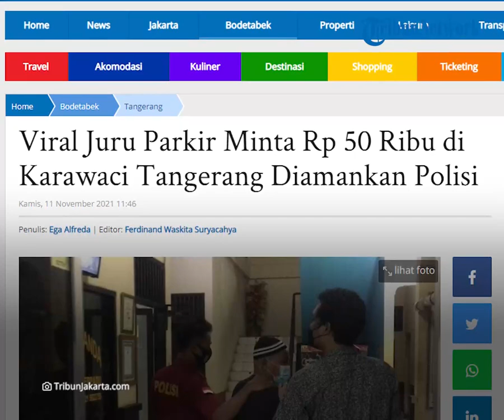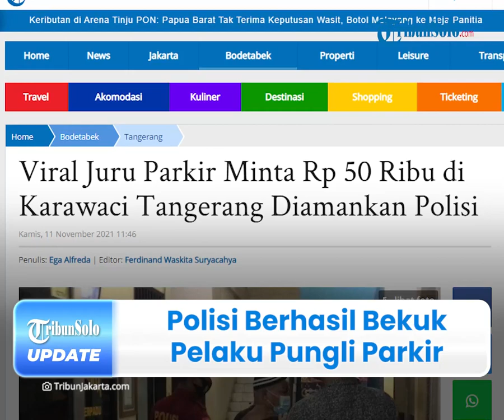Kurang dari 7 Jam, Polisi Berhasil Bekuk Pelaku Pungli Parkir di Karawaci: Sempat Minta Rp 50 Ribu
TRIBUN-VIDEO.COM - Seorang pria diduga melakukan pungutan liar (pungli) kepada sopir truk di Karawaci, Kota Tangerang.

Aksi tersebut berhasil direkam oleh sopir truk, yang memperlihatkan ada seorang juru parkir yang memintai uang sebesar Rp50 ribu.

Akibat insiden tersebut, kurang dari tujuh jam pelaku berhasil diamankan oleh polisi.

Dikutip dari TribunJakarta.com, Kapolsek Karawaci, Kompol Bagin Efrata Barus saat dikonfirmasi pada Kamis (11/11/2021), menceritakan proses penangkapcan pelaku yang diduga pungli tersebut.

Ia mengatakan, pihaknya mendapat informasi sesaat setelah mengetahui sebuah video viral memperlihatkan aksi pungli.

Video aksi pungli tersebut diunggah oleh seorang sopir truk di Karawaci, Kota Tangerang.

Kemudian, pihaknya langsung bergerak cepat mencari keberadaan juru parkir dalam video tersebut.

Dia mengungkapkan, pelaku berhasil diamankan di rumahnya yang tak jauh dari lokasi kejadian.

Diketahui pelaku berinisial SMS (58).

Penangkapan tersebut dilakukan kurang dari tujuh jam melalui unit buru sergap.

"Kurang dari 7 jam, kami melalui unit Buser berhasil mengamankan pria tersebut di rumahnya tak jauh dari lokasi kejadian," jelasnya.

Kemudian, pelaku langsung dibawa ke Polsek Karawaci untuk dimintai keterangan lebih lanjut.

"Kemudian dibawa ke polsek untuk dimintai keterangan," ucapnya.

Sementara itu, saat diamankan, pihaknya mendapati kuitansi bernominal variasi mulai dari Rp5 ribu sampai Rp30 ribu.

Sampai saat ini, pelaku masih dilakukan pemeriksaan oleh penyidik untuk dimintai keterangan.

Selain itu, pihaknya sekaligus mencari informasi keterlibatan pihak lain dalam aksi pungutan liar tersebut.

Sebagai informasi, pelaku bisa dikenakan pasal 368 KUHP tentang Pemerasan dengan ancaman maksimal sembilan tahun penjara jika terbukti melakukan pemerasan tersebut.

"Jika terbukti melakukan pemerasan akan kami kenakan pasal 368 KUHP tentang Pemerasan dengan ancaman maksimal sembilan tahun penjara," pungkas Bagin.

(Tribun-Video.com/TribunJakarta.com)

Artikel ini telah tayang di TribunJakarta.com dengan judul Viral Juru Parkir Minta Rp 50 Ribu di Karawaci Tangerang Diamankan Polisi.